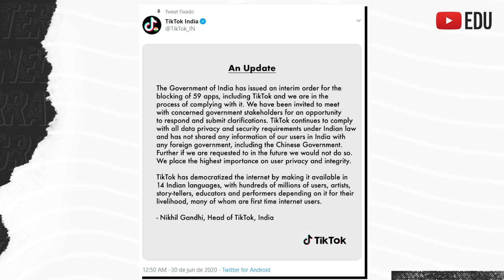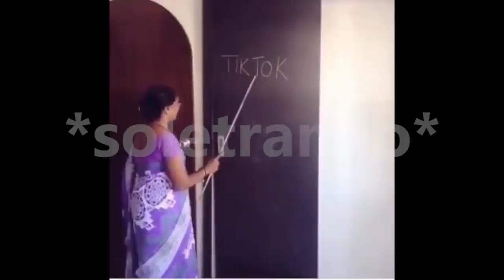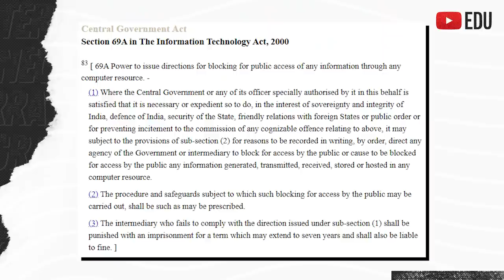TikTok banido na Índia! Brasil deveria fazer o mesmo?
E aí, você sabe o que está por trás do banimento do TikTok na Índia? A segurança dos dados foi um dos principais motivadores para essa decisão... veja mais sobre a geopolítica indiana que envolve as recentes querelas com a China!